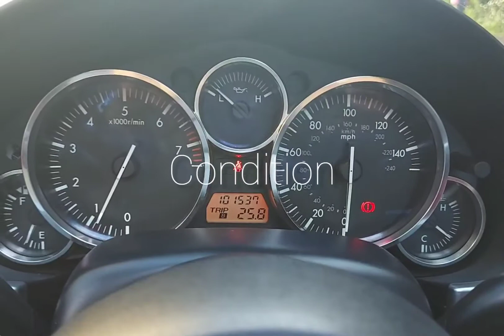mazda launch edition